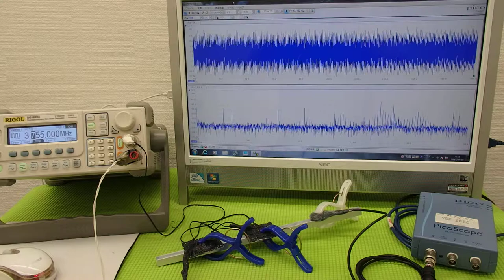超音波プローブによる金属部品の表面改質 ultrasonic-labo